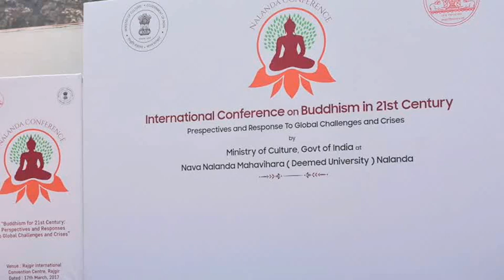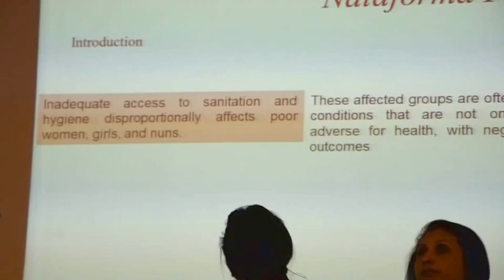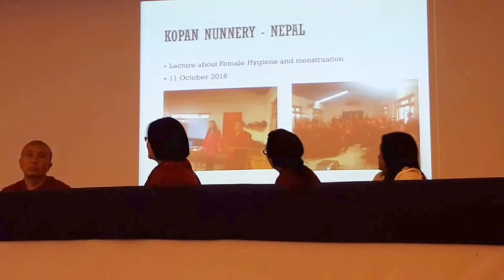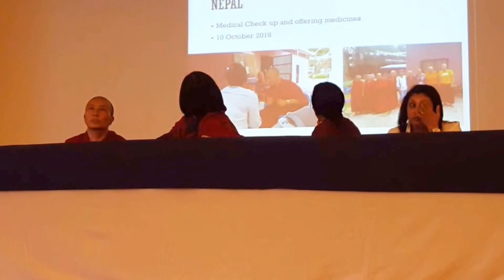Nalanda Conference 2017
"Health and Sanitation Its importance to nuns and their practice"
Presentation of Academic Paper in Nalanda Conference - Nalanda University in India - March 2017.
International Conference on Buddhism in 21st Century